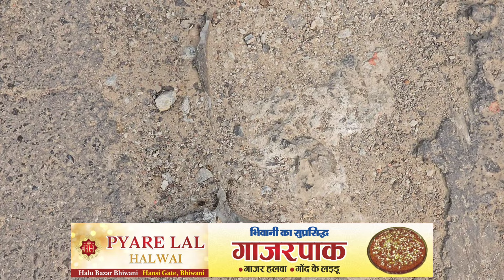अब किसी गाड़ी या किसी व्यक्ति का नुकसान नहीं होगा! बात चीत से हल निकल जाता है?